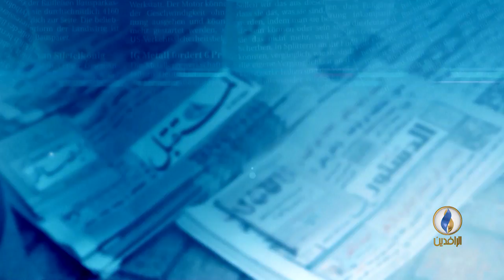تحذيرات من تصاعد ظاهرة الاغتيالات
الكاتبة براء الشمري لصحيفة العربي الجديد